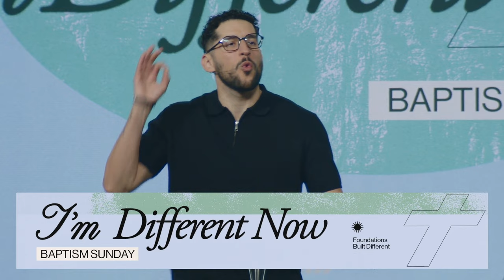I'm Different Now - Pastor JJ Vasquez